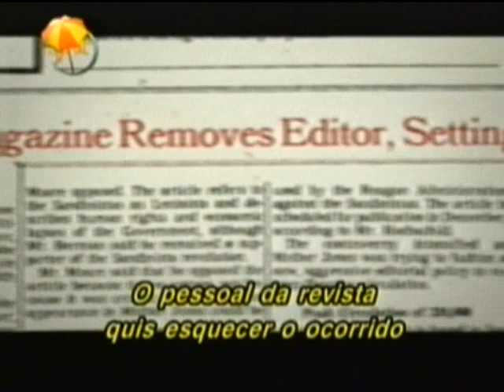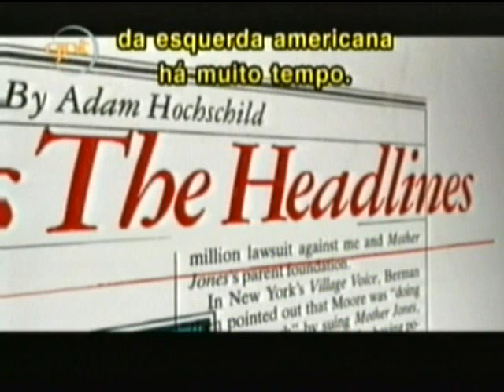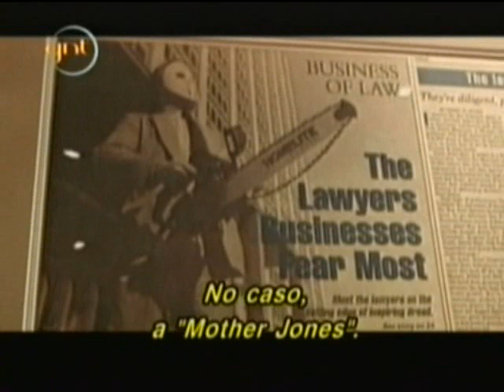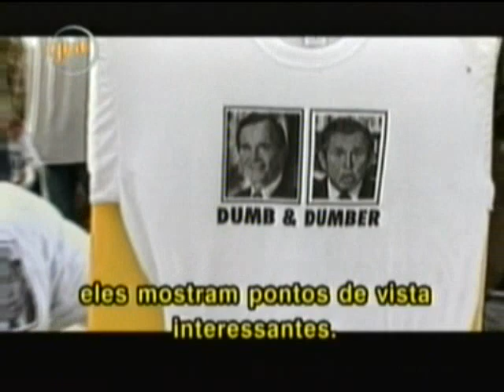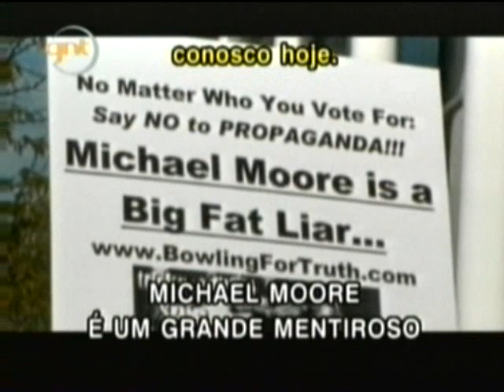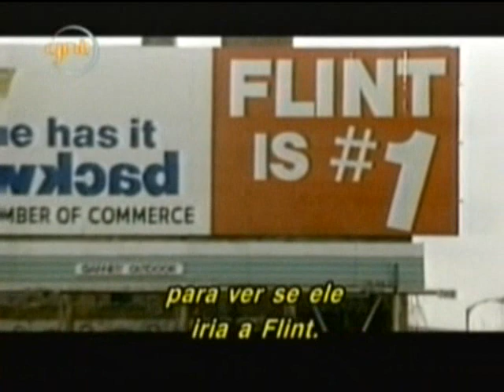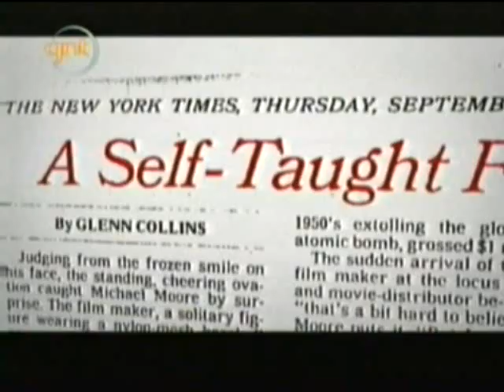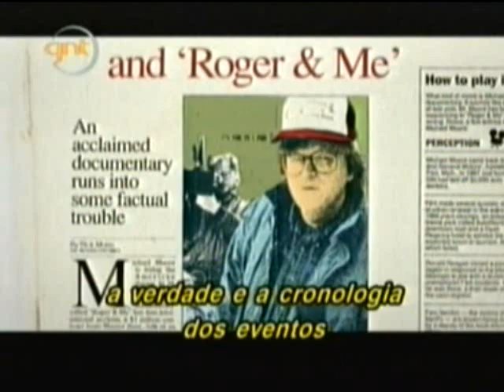Manufacturing Dissent - Uncovering Michael Moore 2/6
(Manufacturing Dissent - Uncovering Michael Moore, 2007)